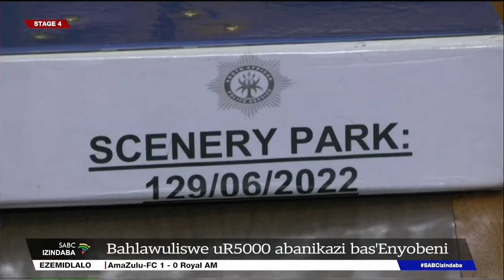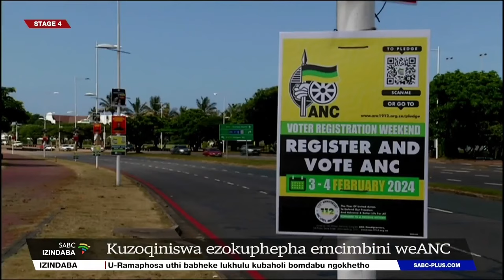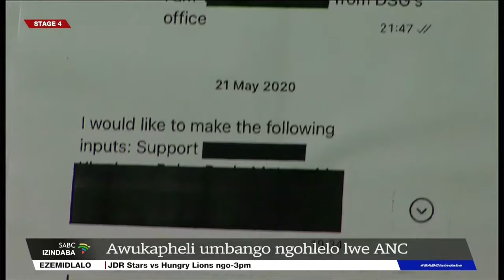Izindaba zesiZulu @19H00 | 23 February 2024